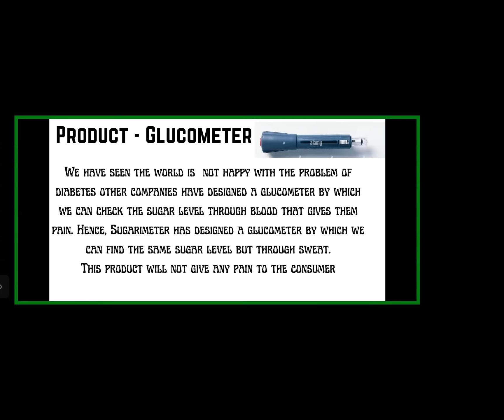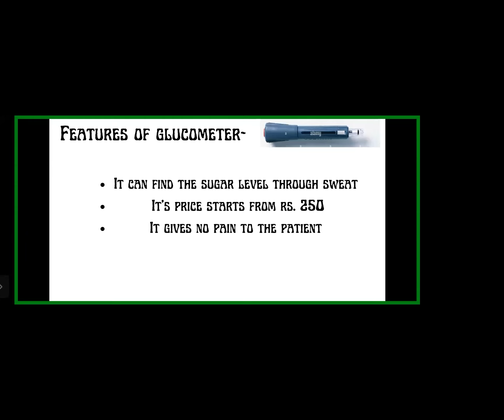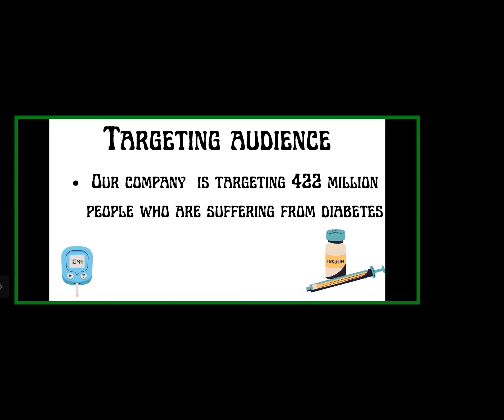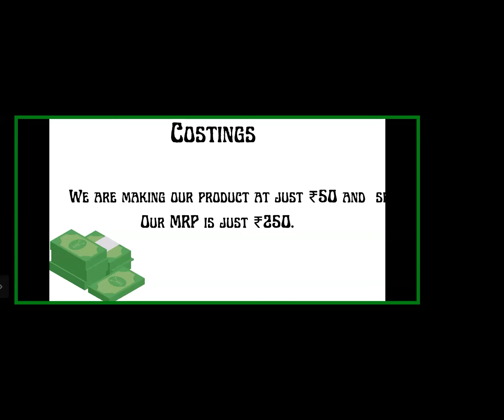Sugareemeter | Orphicy MiniMBA For Teens | Shark Tank Finale | Business Plan Competition